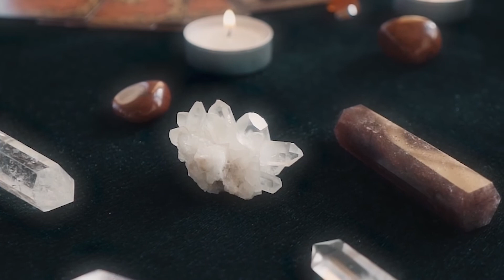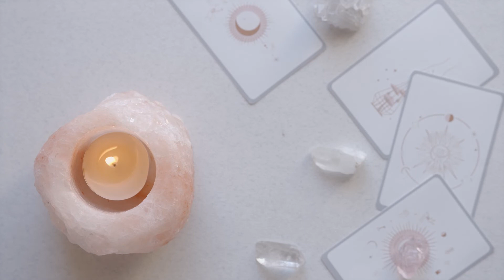Music for Cleansing and Charging Crystals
Music and cleansing frequency to charge your crystals! Play loud for best results.